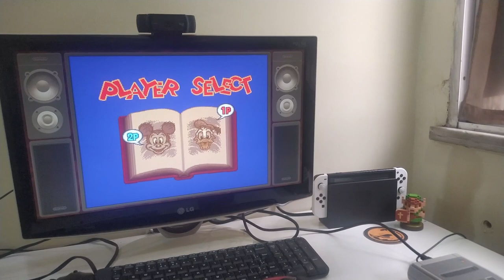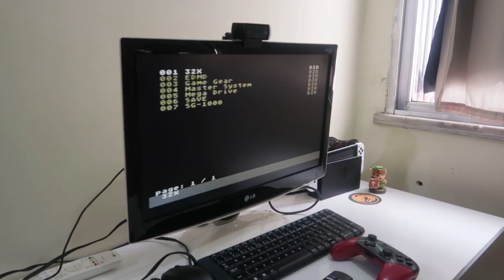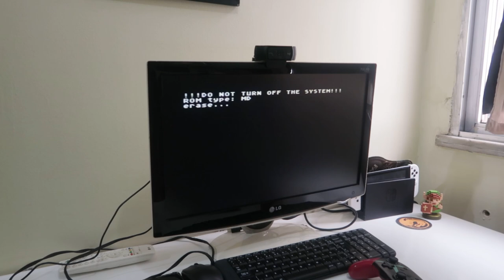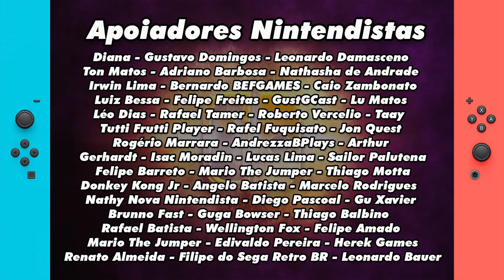Seguista visita Casa de Nintendista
Seguista Visita Casa de Nintendista || Visita Gamer com  @SEGARetroBR

Galera, rolou um Crossover incrível no Canal!!! O meu amigo Filipe, do Sega Retro BR (Melhor Canal de Sega do Brasil) me visitou aqui em casa e foi zoeira o dia todo. Bora fazer parte dessa visita!!!